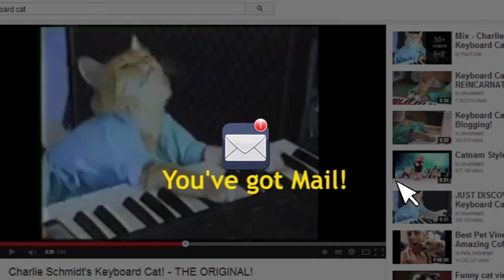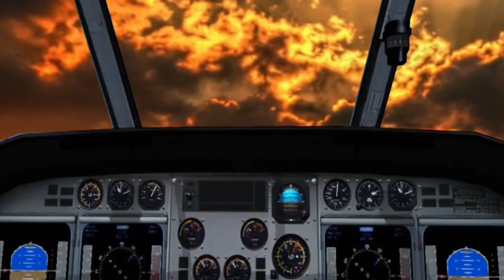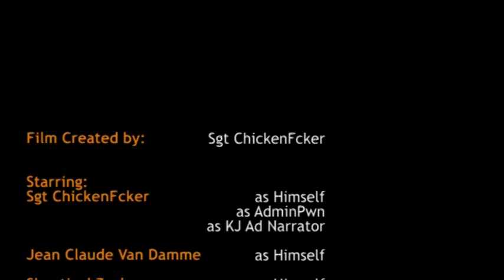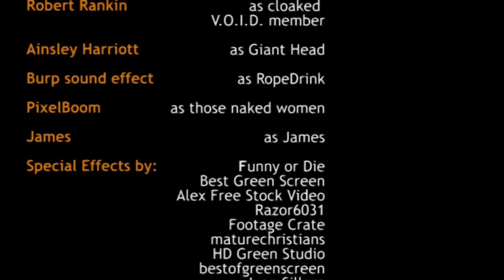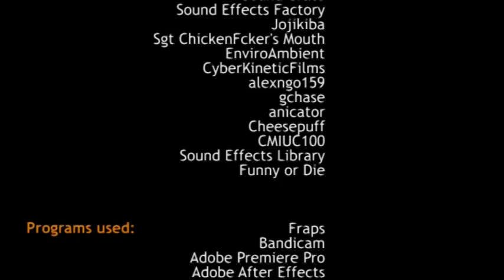Dead Frontier - The Super Serious Movie (Reupload)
Reupload of the original video published on Sep 10, 2014.

Video was blocked for copyright by Funny or Die for the van damme footages originally owned by them for a "make my movie" competition.

Dear Funny or Die, this film was made 100% for the sole purpose of creativity and I do not intend on stealing in any way shape or form by profiting from work that doesn't belong to me. This is why I credited your company in the credits in the original upload and this reupload, along with piles and piles of disclaimers.

I'm aware that what I type in the description will not save this reupload from being blocked if your company wishes to take action again.

On that note I wish your successful company all the best for crushing small-time non-profit Youtubers in your endless quest for world domination.

Original Description:

WARNING: Contains Flashing lights, Violence, Mild Nudity, Mild Language, lazy animation, pixelated dead frontier artwork, horrible voice acting and Cats.

Soundtracks and other works of art used in this video rightfully belong to their original owners.

Here it is ladies and gentlemen. A Dead Frontier Movie that cost me 2 weeks of my life. Enjoy.

Special Thanks: DRLP for creating DRLP.net

Starring:
Sgt ChickenFcker

Jean Claude Van Damme (From Green Screens, I can't afford to hire the real one. sry)

S.O.T.E.:
Kylie Blitz
RawEmpire
Jame2497

Karmic Justice:
Lyer
Skeptical Zack
James

Guest Starring: Dead Exposure

Soundtracks not included in the credits:
SmoothMcGroove - 'Street Fighter 2 Guile's Theme Acapella Version '

Aqua - 'Barbie-Girl'

Tom Jones - 'It's not Unusual'

Mozart - Serenade in G major, K. 525 'Eine kleine Nachtmusik' - I. Allegro

Comments from the cast:

"LMFAO! That shit was pure comedy. 10/10" - RawEmpire

"XD the credits" - Lyer

"Lol, admin part was spot on.  Great vid!" - DeadExposure

"I got these cheeseburgers man.." - SkepticalZack

Comments from hobags:

"Its beautiful love Blitzkreig. 8/8 would watch again." - Blitzkreig

"Can't wait for the sequel!" ~ Captain Awesome